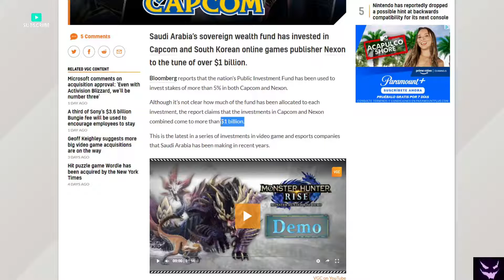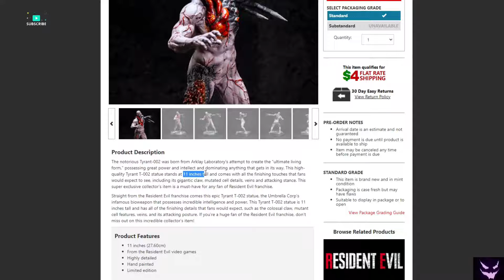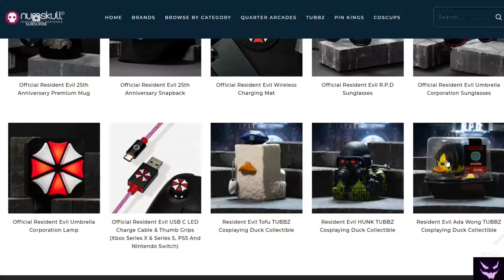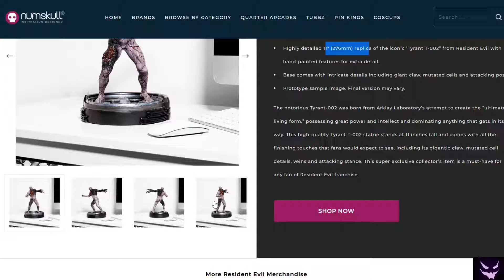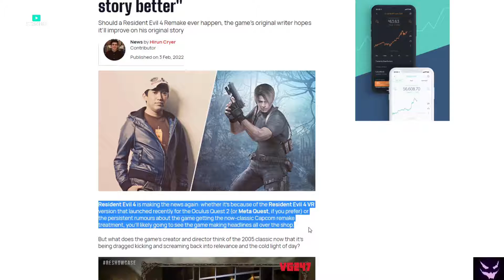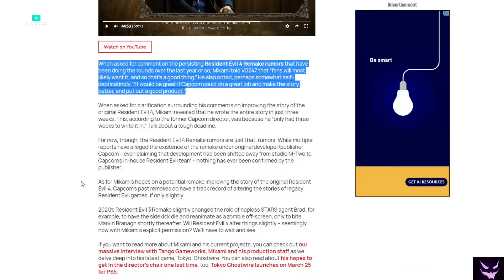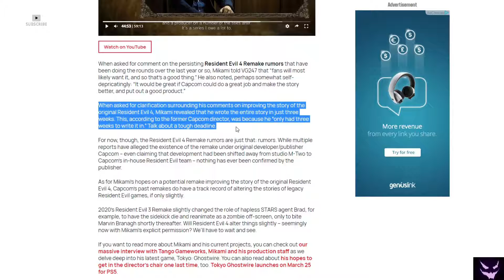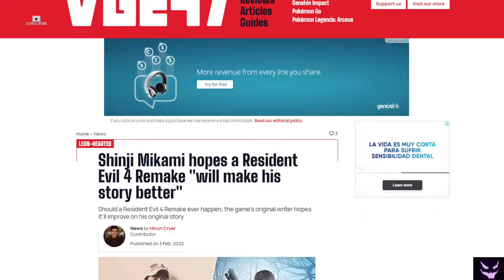Capcom comprada? (%) RE NEWS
Código de creador de epic games: NOCHE